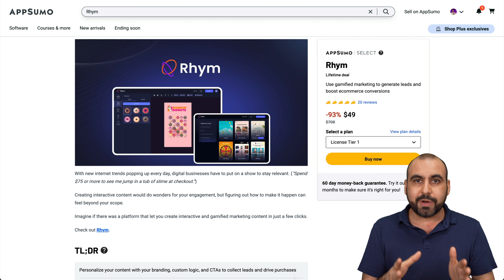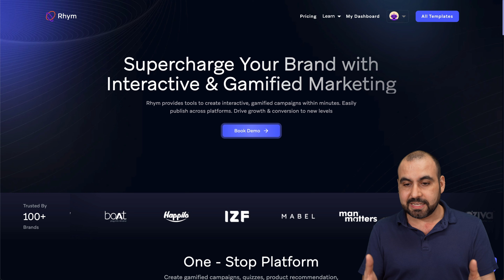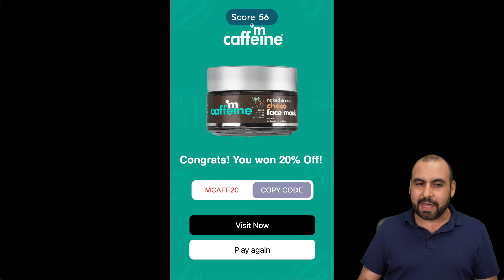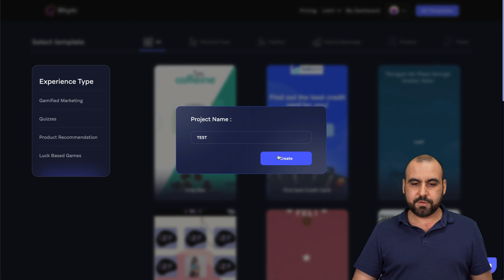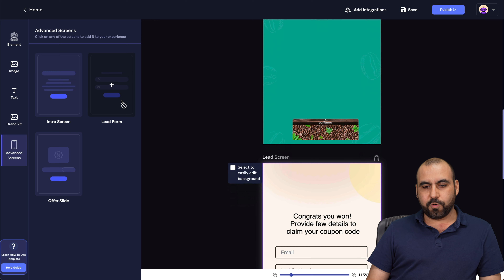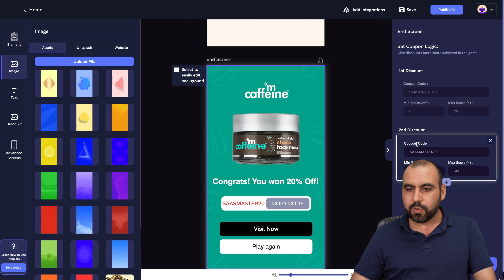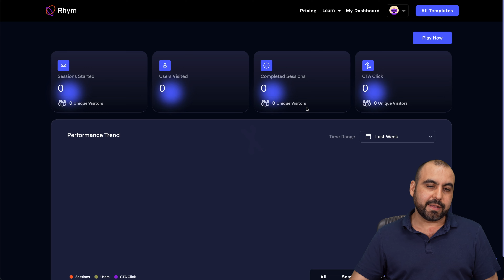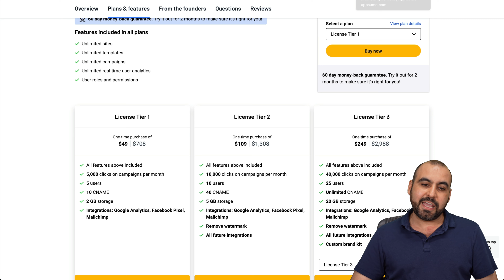Behind the Hype: My Honest Review of Rhyme's Lifetime Offer at Appsumo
In this review, we dive deep into Rhyme, a new gamification application that lets users create web-based games to generate leads and offer coupons. We'll uncover its strengths and limitations, including a detailed walkthrough of its features. Key points covered:

Introduction to Rhyme and its current lifetime deal.
Discussion on its ease of implementation and integration into your current business setup.
Breakdown of the $49 lifetime deal and its offerings.
Dissection of Rhyme's pros and cons, including its watermark issue and future integrations.
Detailed guide on using Rhyme to design games and collect leads, with a focus on customization, design, and the lead collection process.
An emphasis on Rhyme's potential ROI for various businesses.
Analysis of its builder tool and the flexibility it offers.
Overview of Rhyme's integration capabilities and its shortcomings.
A real-time demonstration of how a game is played and what the end-user experience feels like.
If you're considering adding gamification to your marketing arsenal, this video will give you a clear picture of what Rhyme can do for your business. Whether you're a coffee shop looking to engage more customers or a tech business aiming to boost sales, this review will help you make an informed decision.

00:00 - Introduction & Overview of Rhyme
00:24 - Mention of the SaaS Masters Audience
00:29 - Benefits of Rhyme & Lifetime Deal Explanation
00:55 - Details on the $49 Lifetime Deal
01:21 - Limitations & Need for Higher License Tiers
01:54 - Evaluating Business Justification for Rhyme
02:27 - Money-Back Guarantee
02:39 - Introduction to Rhyme's Game Templates
02:49 - Coffee Jar Game Demo & Lead Capture
03:48 - Membership Card/Qualification Demo
04:49 - Puzzle Game Demo & Lead Generation
05:44 - Overview of Rhyme's Builder
06:40 - Customizing Game Aesthetics & Branding
07:32 - Advanced Screen Customizations
08:26 - Customizing Coupon Codes & Discounts
09:32 - Publishing the Game & QR Code Creation
10:34 - Playing the Game & Analytics Overview